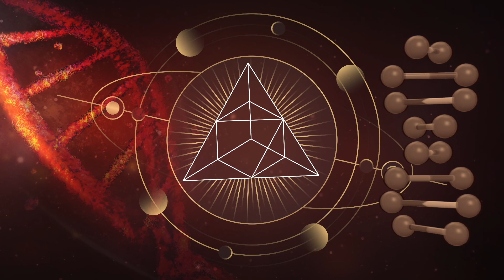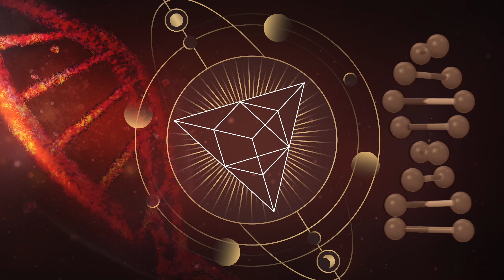528Hz Repair DNA Healing Code - Eliminate Reptilian Influence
★ This song was produced at 528Hz
A wonderful relaxing music to relieve stress, composed by M. Morgan. This song is called “528Hz Repair DNA Healing Code - Eliminate Reptilian Influence“ and you can listen to it to relax, sleep, meditate, study, work, do yoga, read and much more.

★ Message from the composer and creator of Waves of Love
"I'm a composer from Brazil and I started a new YouTube channel with a simple vision: to create a place where you can visit whenever you want to sit back and relax. I compose music that can be classified as: music to sleep, music to calm, music for yoga, music for studying, peaceful music, beautiful music and relaxing music. I love composing music and I invested a lot of work in it ".

Music is an excellent way of communicating with God.

★ Esta música foi produzida em 528 Hz
Uma maravilhosa música relaxante para aliviar o estresse, composta por M. Morgan. Essa música se chama “Código de curación de ADN de reparación de 528Hz: elimine la influencia reptil” e você pode ouvi-la para relaxar, dormir, meditar, estudar, trabalhar, fazer ioga, ler e muito mais.

★ Mensagem do compositor e criador de Waves of Love
“Sou um compositor brasileiro e comecei um novo canal no YouTube com uma visão simples: criar um lugar onde você possa visitar sempre que quiser sentar e relaxar. Eu componho músicas que podem ser classificadas como: música para dormir, musica para acalmar, musica para ioga, musica para estudar, musica pacifica, musica bonita e musica relaxante. Adoro compor musica e investi muito trabalho nisso. "

Se você gostar, eu ficaria muito feliz se você decidir se inscrever e fazer parte de nossa comunidade. A música é uma excelente forma de comunicação com Deus.

★ Esta canción fue producida a 528 Hz
Una maravillosa música relajante para aliviar el estrés, compuesta por M. Morgan. Esta canción se llama “Código de cura de reparo de DNA de 528Hz - Elimine a influência reptiliana” y la puedes escuchar para relajarte, dormir, meditar, estudiar, trabajar, hacer yoga, leer y mucho más.

★ Mensaje del compositor y creador de Waves of Love
"Soy un compositor de Brasil y comencé un nuevo canal de YouTube con una visión simple: crear un lugar donde puedas visitar cuando quieras sentarte y relajarte. Compongo música que se puede clasificar en: música para dormir, música para calmar, música para yoga, música para estudiar, música tranquila, música hermosa y música relajante.

Si te gusta, estaría muy feliz si decides registrarte y unirte a nuestra comunidad. La música es una excelente forma de comunicarse con Dios.